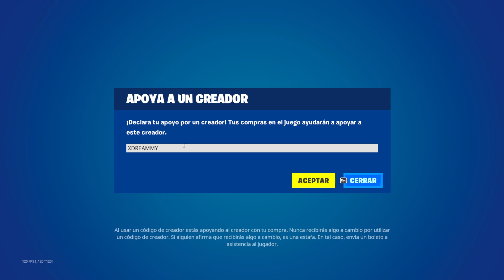1417 DIAS SIN SALIR EN LA NUEVA TIENDA FORTNITE HOY 06 DE ABRIL *TIENDA DE FORTNITE*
NUEVA TIENDA FORTNITE HOY 06/04/23 - Tienda de Fortnite 06 de Abril TIENDA DE FORTNITE

tienda fortnite
fortnite tienda
tienda fortnite
tienda fortnite
tienda fortnite
tienda fortnite
fortnite tienda
fortnite tienda
fornite tienda
tienda fortnite
fortnite tienda
Tienda Fortnite
TIENDA FORTNITE
tienda fortnite
fortnite tienda
fortnite tienda
fornite tienda